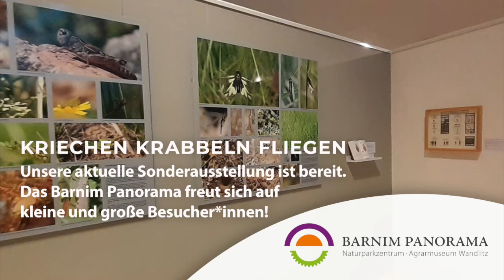BarnimPanorama Wandlitz Sonderausstellung Insekten 2020 2021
AUSFLUGSZIEL FÜR JEDES WETTER – Das Barnim Panorama in Wandlitz vereint Naturparkzentrum und Argrarmuseum unter einem Dach.

Hier erwarten Sie viele Attraktionen, wie eine Traktoren-Herde, eine begehbare Bodenkarte oder unvergessliche Wandlitzer See-Blicke. Ob Klein oder Groß, ob in der Gruppe oder allein – wir laden alle zum Stöbern, Staunen und Lernen ein.

Die Sonderausstellung KRIECHEN KRABBELN FLIEGEN zeigt einen Einblick die Vielfalt der heimischen Insektenwelt.